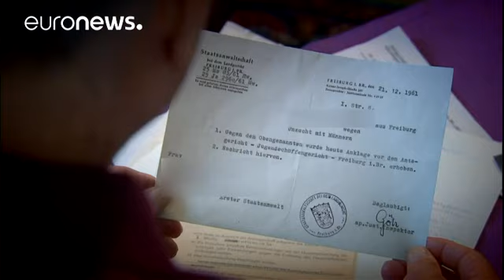Alemania anula las condenas impuestas a 50.000 homosexuales en la posguerra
Tenía diecisiete años cuando la policía fue a buscarlo a su casa para que respondiera por un delito recogido en una norma heredada de la época nazi: era homosexual. El caso de "Heinz Schmidt", un nombre ficticio, fue uno más de los alrededor de 50.000 que se dieron en Alemania mientras la ley estuvo en vigor hasta 1969.

- "Aplicaron las normas al completo, tomaron fotos, huellas dactilares, nos trataron como a criminales. Se comportaban mal con nosotros, eran desagradables, nos decían que éramo…